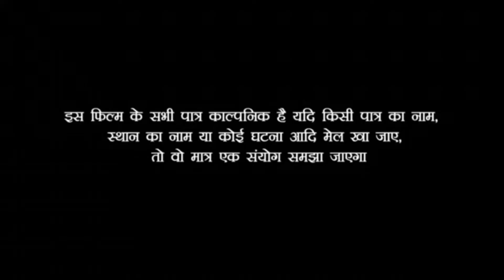लॉकडाउन.... लिए मोहताज देखिए..